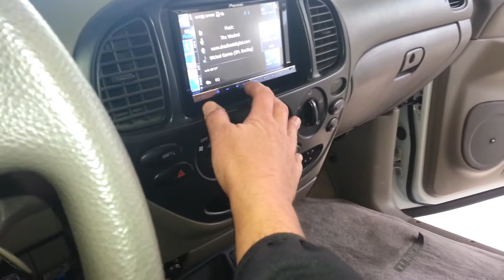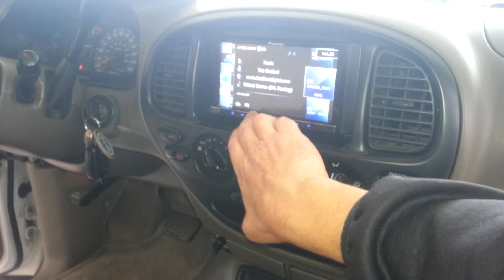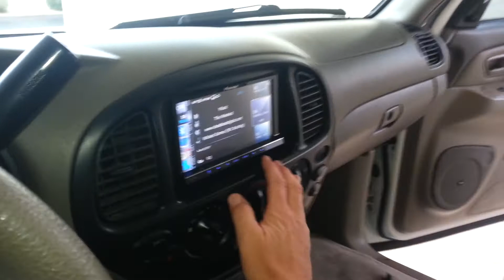UPDATE TOYOTA TUNDRA CUSTOM SOUND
3 TEN INCH PIONEER SLIM SUBS, CUSTOM FIBERGLASS WITH VINYL BOX, JL STEALTH, PIONEER DOUBLE DIN NAV, ALPINE AMPS..